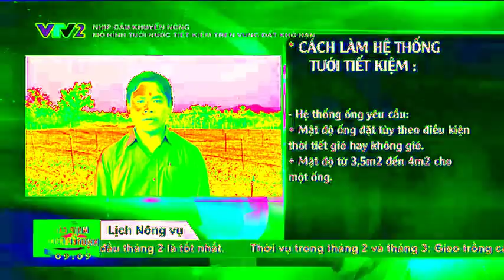vtv2_300_2016-04-10_09-10-01.ts